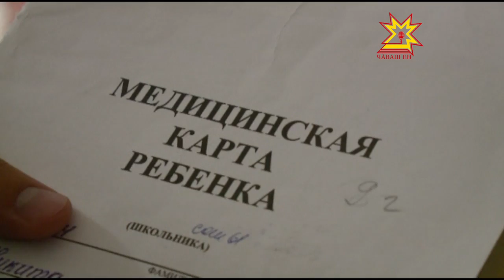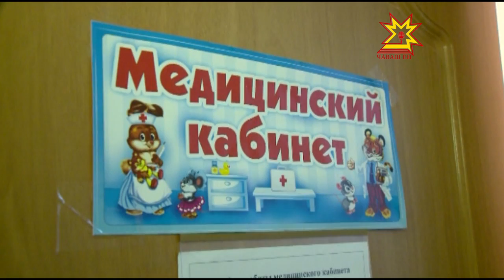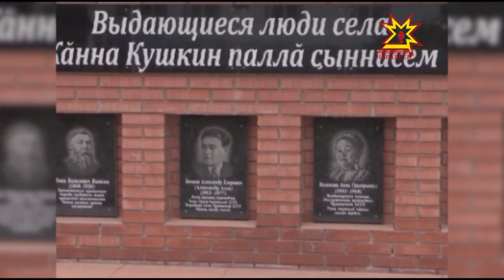Республика 20.09.2016 на чувашском языке. Вечерний выпуск